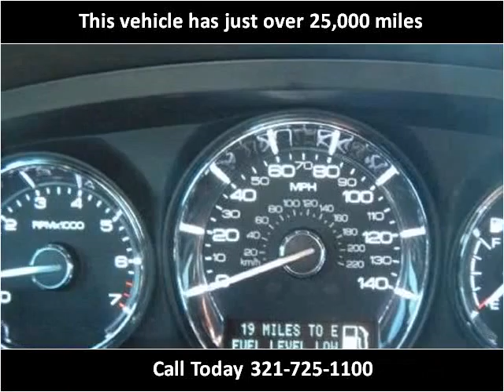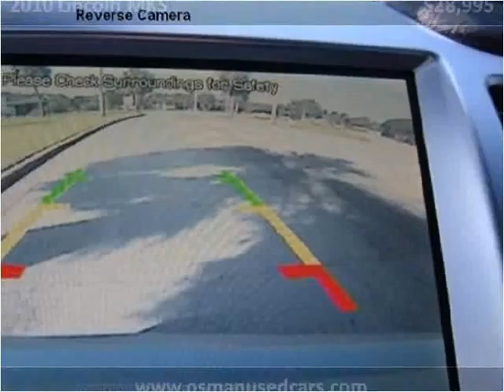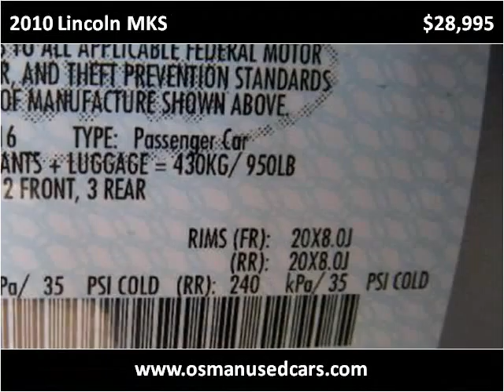2010 Lincoln MKS Used Cars Melbourne FL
This 2010 Lincoln MKS is available from Osman's Pre-Owned Super Center.